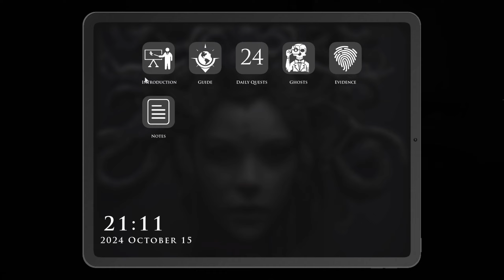Demonologist | Abandon & Kurosaw House | Solo | No Commentary | #29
00:00 - Abandon House
25:35 - Kurosaw House

Support Me! 🔔